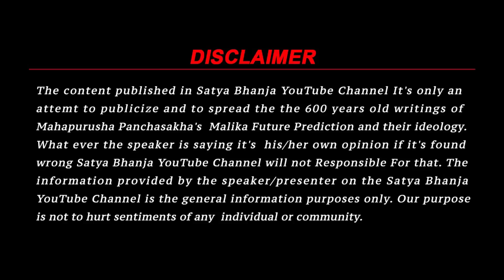Exclusive Video of Baba | Malika Devotee